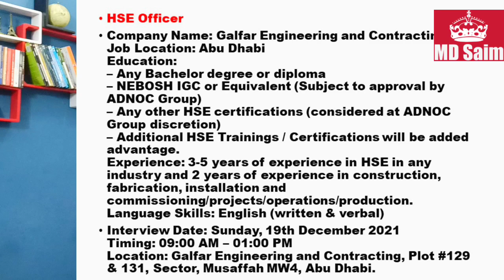Latest Walk In Interviews In Dubai- UAE 2021